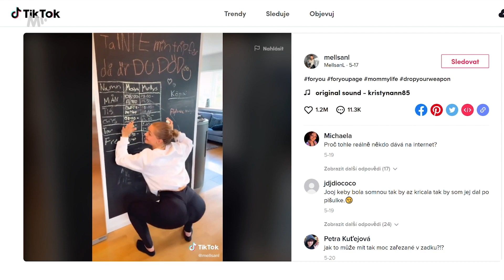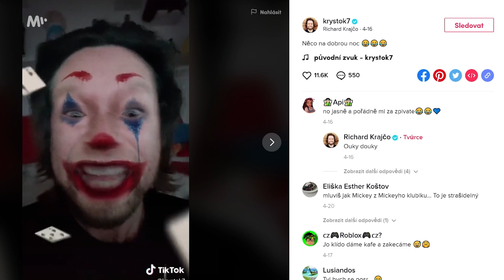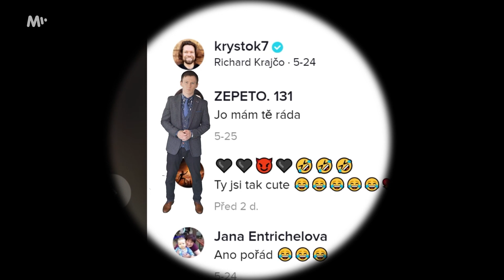Richard Krajčo řádí na TikToku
Jízda internetem začíná! S námi se můžete vydat až do samého středu internetu a dnes je tato cesta vskutku divoká, bude totiž řeč o TikToku Richarda Krajča.